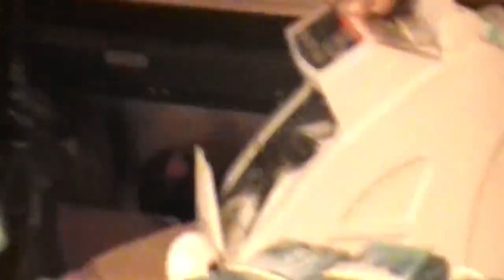ENTREVISTA DOS CAMPEÕES | EDIÇÃO DE DUPLA | Batalha Da Leste | Itaquera